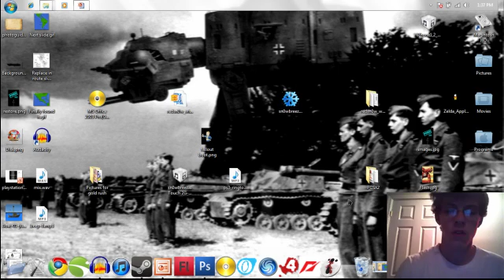Help iPod 2G Won't go into Recovery Mode